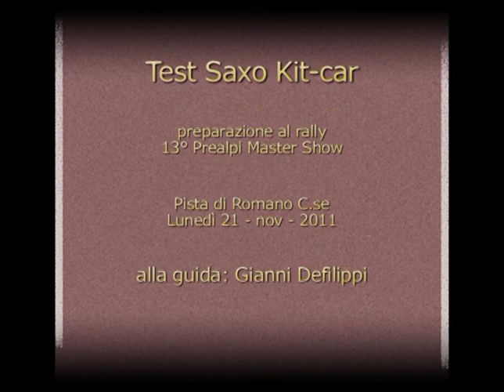Prealpi Master Show 2011 - Test pre gara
Pilota: Defilippi Gianni
Vettura: Citroen Saxo Kit-car
Squadra: OVS Racing Team